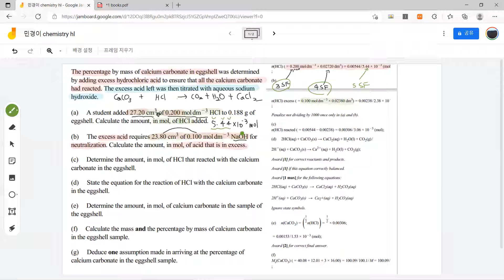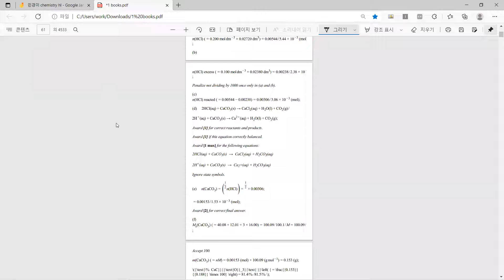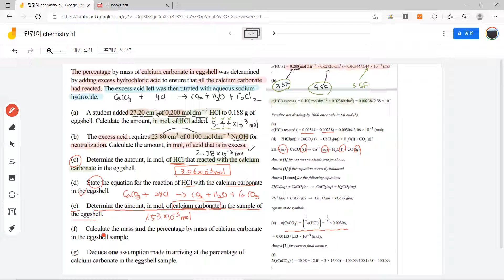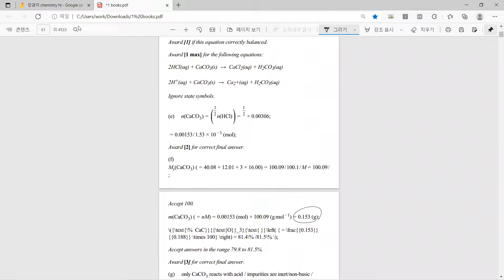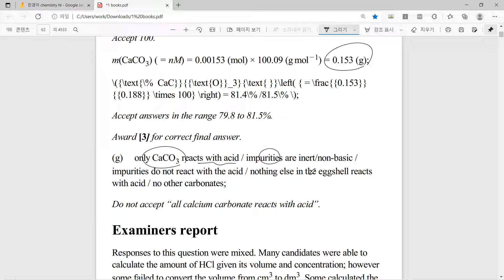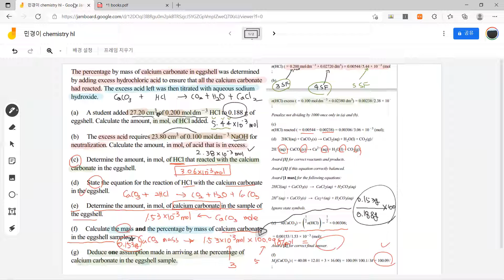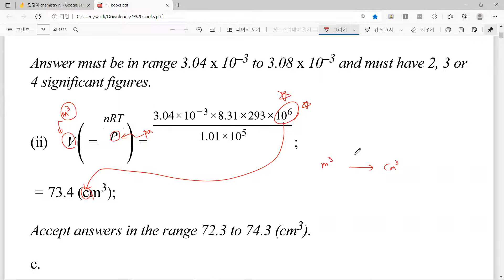Stoichiometry 주관식 1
ap, ib 화학